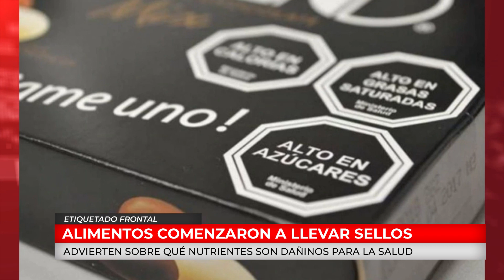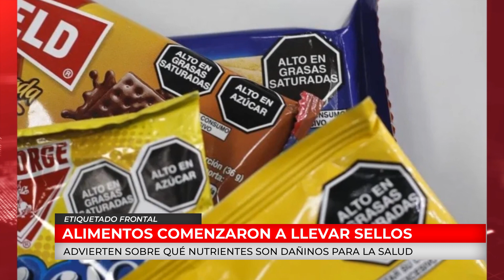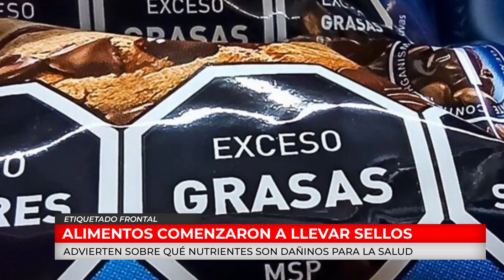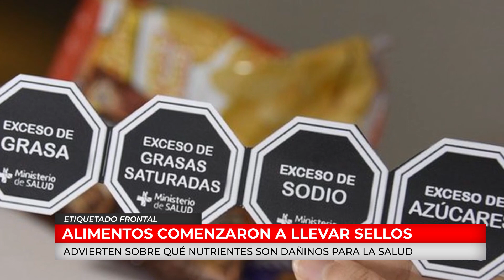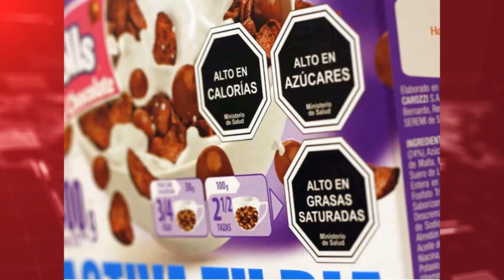C20N - MELISA MANSUR - ALIMENTOS COMENZARON A LLEVAR SELLOS